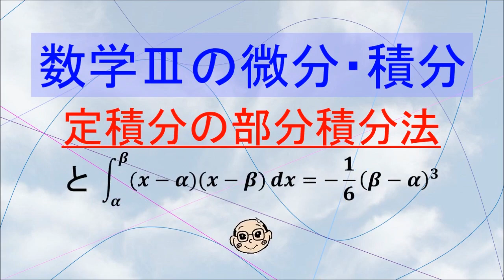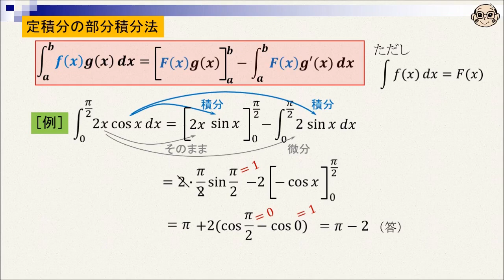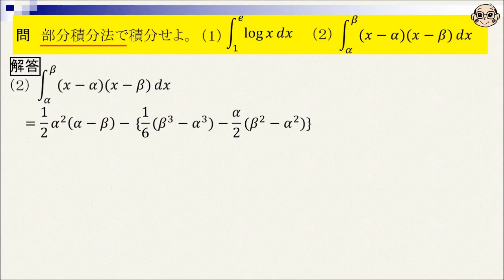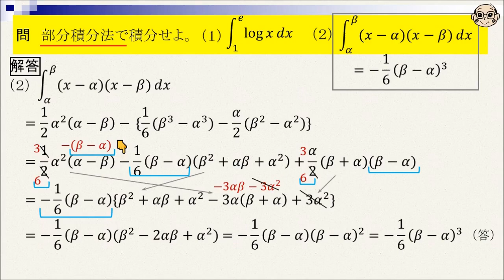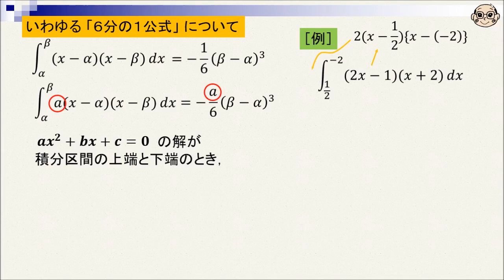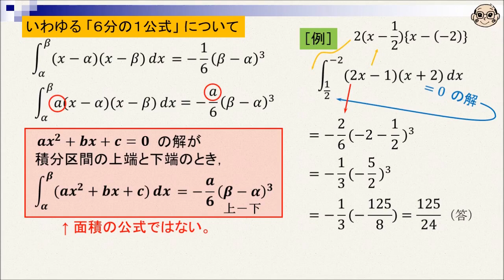【授業】数Ⅲの微分積分 定積分の部分積分法 「６分の１公式」について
授業の予習・復習，通信教育のサポート，高校数学の学びなおし，オンライン授業にも最適。
さらに，授業法の研究材料としてもご活用ください。
参考図書：「読む授業　ピタゴラスからオイラーまで」（海鳴社・2019年）
声：ななこ（AI Talk３）